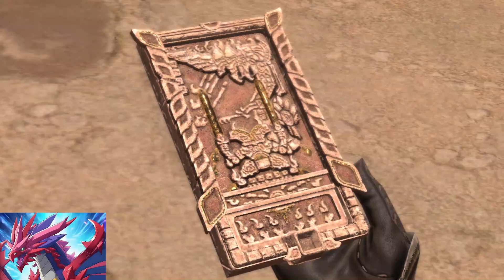Final Fantasy 14: Dawntrail part 1